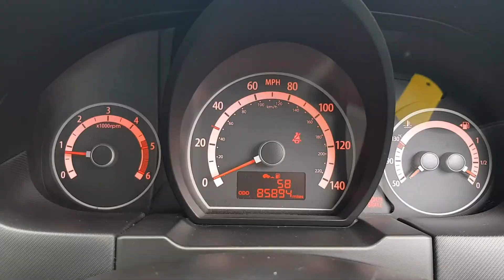11c17299 - 2011 Kia proceed proceed 1.6L